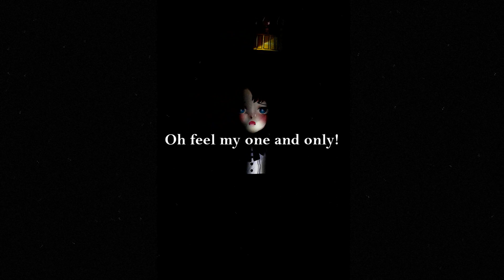VOCALOID - "One&Only" 'LOONA/Gowon(고원)'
The only person that can shine a light in my heart is me, one & only  ♪

00:00 Intro
01:06 One&Only
04:04 Egoist teaser

Voice: Kagamine Rin_V4x_Warm
Instrumental: 1UP